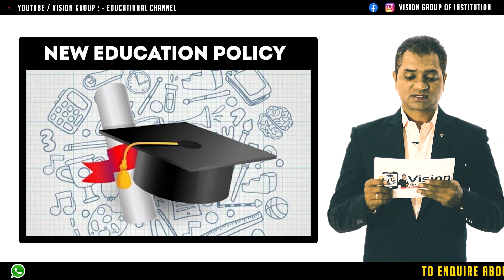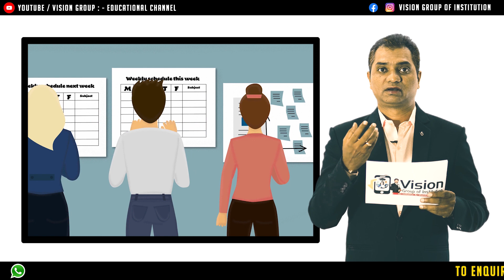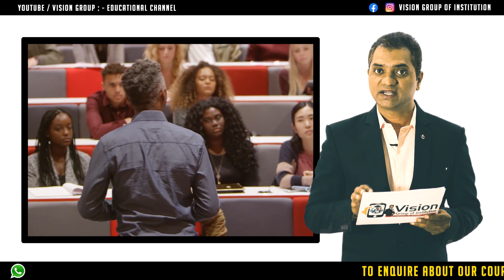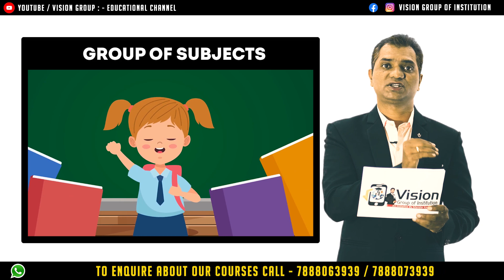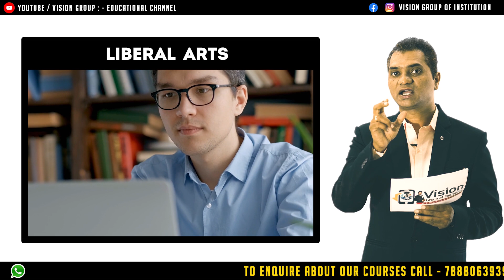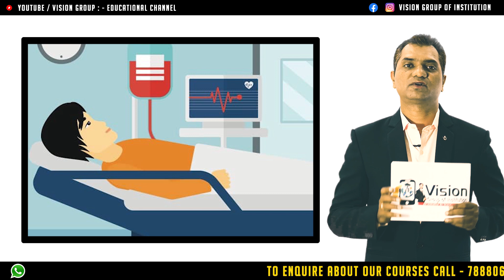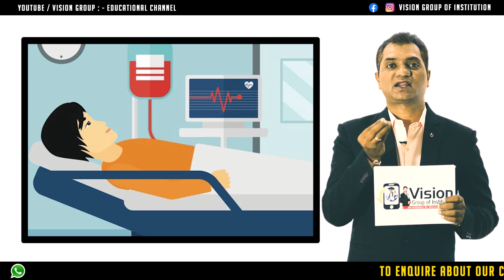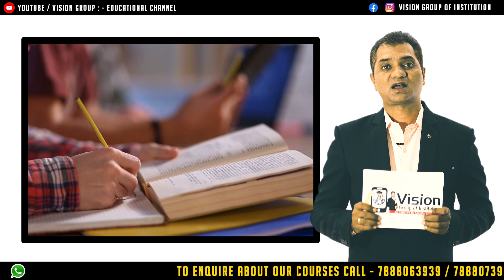New Education Policy | नयी शिक्षा नीती | EP-06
आनेवाले समय में किस तरह से NEW EDUCATION POLICY Introduce की जाने वाली है , उसकी शुरूवात किस तरह से की जा रही है , उसी से जुडी जानकारी दी गयी है |